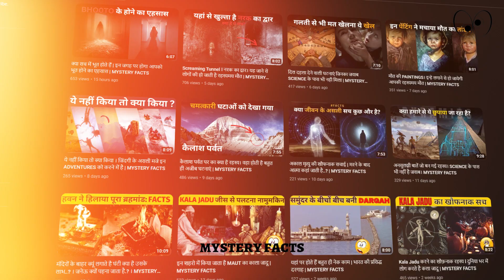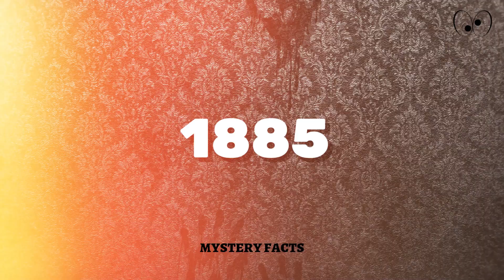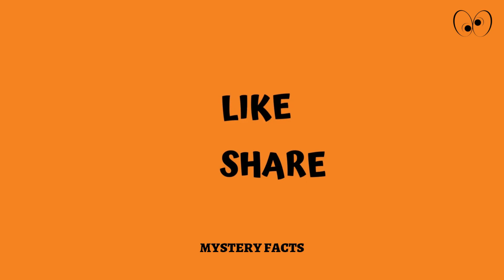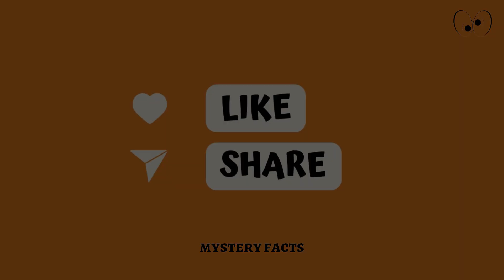भूतों से जुड़ी खौफ़नाक जगहों का खुलासा । जानिए कहां है ये जगह | MYSTERY FACTS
Please support me to do something special for you..
1) short video creator
2) fact video creator
3) education video creator
4) motivation video creator
5) experiment video creator

facts
interesting facts
facttechz
amazing facts
new facts
its fact
facts hindi
science facts
random facts
fact video
world facts
fact channel